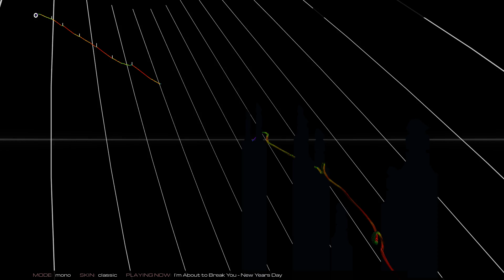I'm About to Break You - New Years Day | Audiosurf